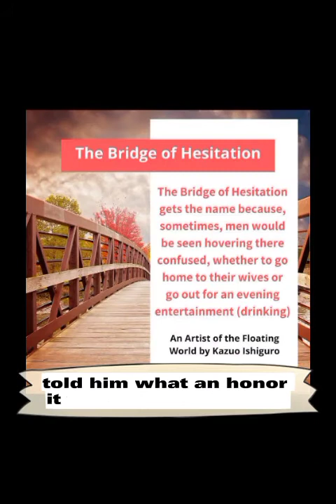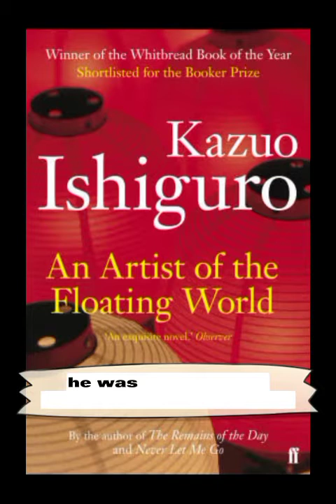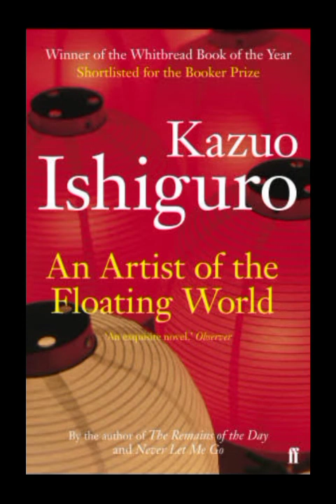An Artist of the Floating World byKazuo Ishiguro (Video) (summary)